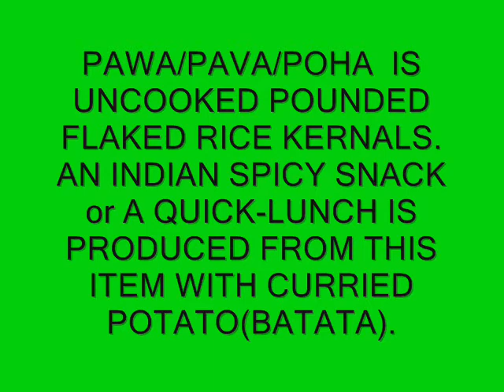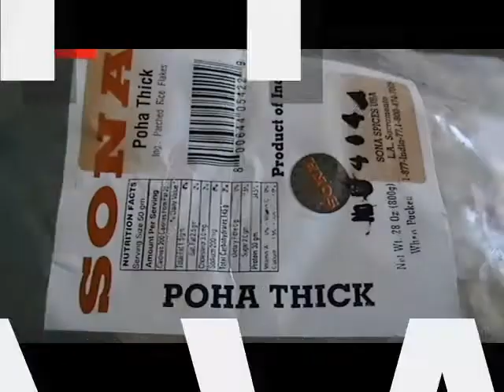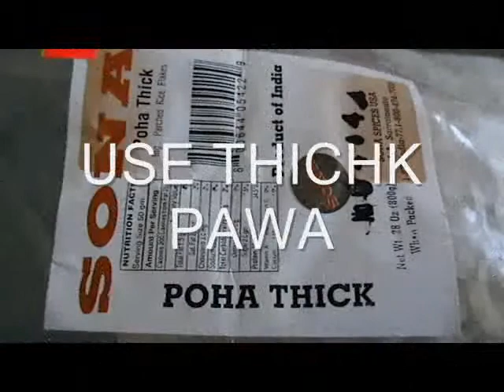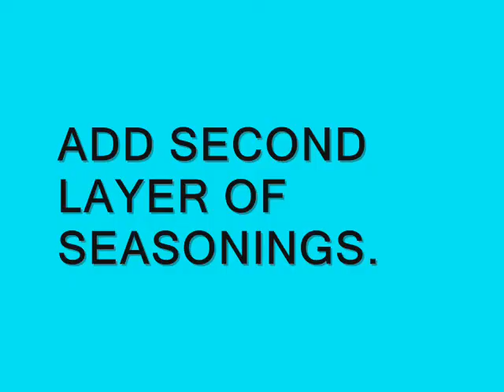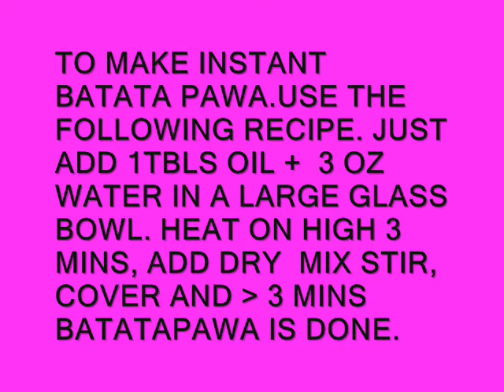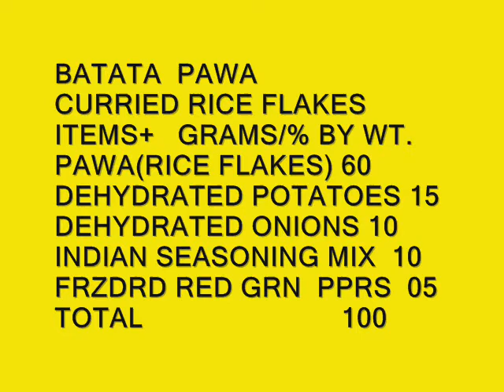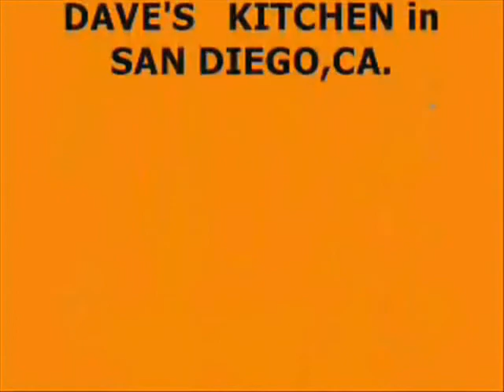135 HOW TO MAKE BATATA-PAWA/CURRIED POTATOES+RICE FLAKES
ONEMAN show gives you amethod to make BATATA-PAWA (a curried potatoes with rice flakes) , a dish for quick breakfast lunch or spicy snack dish.ENJOY.